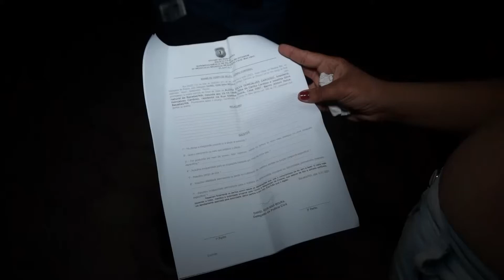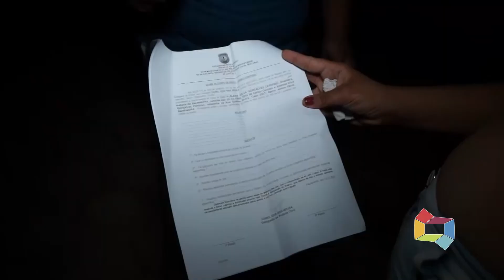MULHER DENUNCIA O COMPANHEIRO POR AGRESSÃO 13 01 20